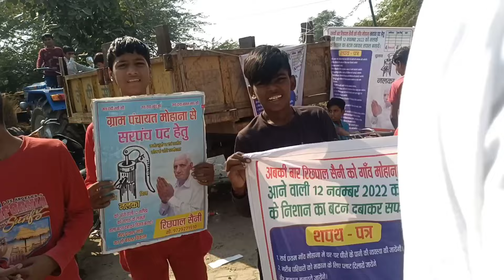FIRST VLOG ELECTION DAY | SUMIT JANGRA VLOGS ❣️SUMITJANGRAVLOGS